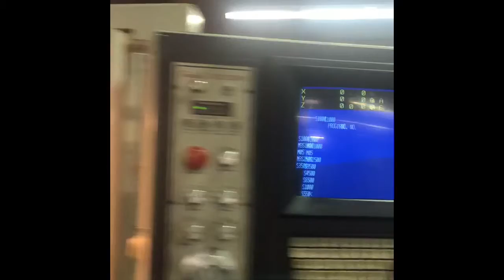FADAL 6030 VMC